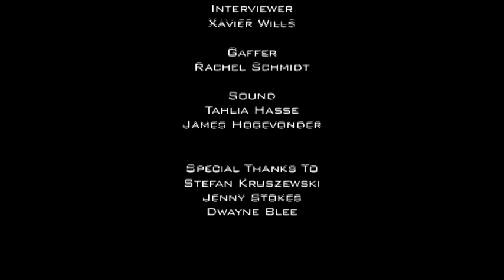Carmilla Hyde - An Inside Look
A behind-the-scenes tour of the making of Carmilla Hyde, which was shot in three and a half weeks in suburban Adelaide, South Australia. The producers give an insight to the trials and tribulations of producing an ultra-low budget indie film. Contains new behind the scenes footage and interview with lead actor Anni Lindner.

Directed by Joshua Hackett, 2008, 6.5 mins
Director of Photography Rachel Schmidt